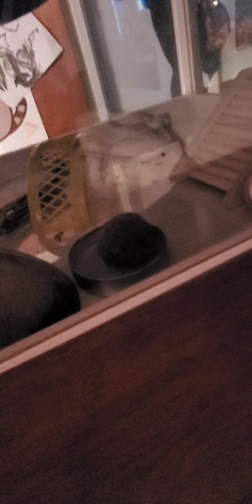new hermit crab cage